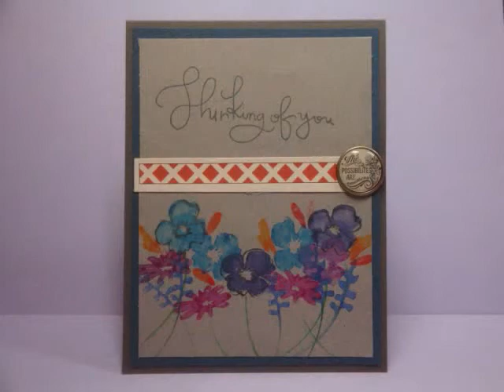Making a card -:Water coloring with Derwent Inktese Pencils and Stamps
Make water coloring image with Derwent inktense pencils and stamps!! It is so easy and fun. You can use several colors to a stamp or even add polka dots or checker design on your simple shape stamp like circle or heart. I didn't make a video for that design but I shared images on my facebook.